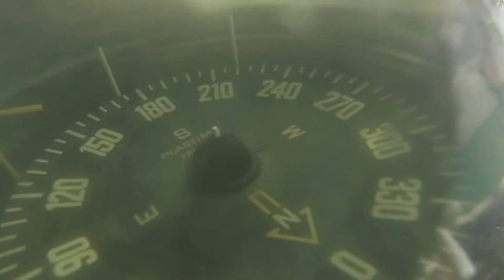Visite à bord du voilier Nanaa !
Bienvenue à bord du voilier Nanaa ! Un Jeanneau Sun Odyssey 52